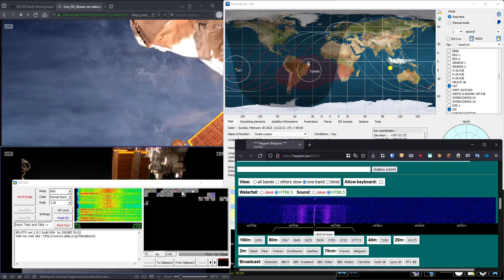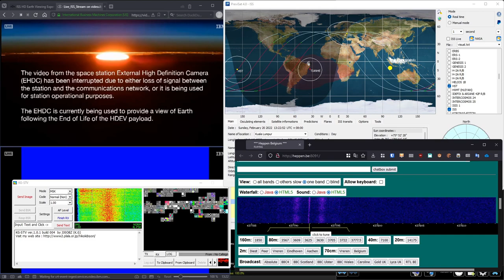(BAD) 2022-02-20: Digital SSTV (FM) signal from ISS at 437.8 MHz via WebSDR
(BAD) 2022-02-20: Digital SSTV (FM) signal from International Space Station (ISS) at 437.8 MHz via WebSDR